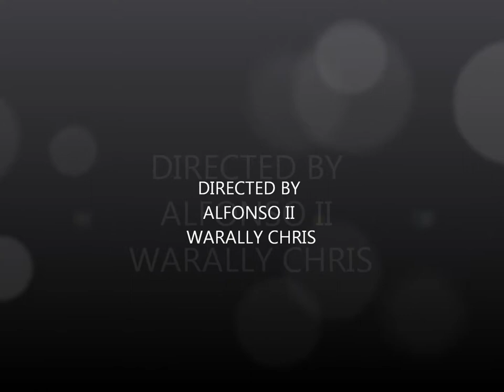GOOD WORSHIPPERS... MALAWI CHEWA LANGUAGE 1/PREACHING /EVANGELIST.JAFALI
CHEWA PREACHING/MALAWI